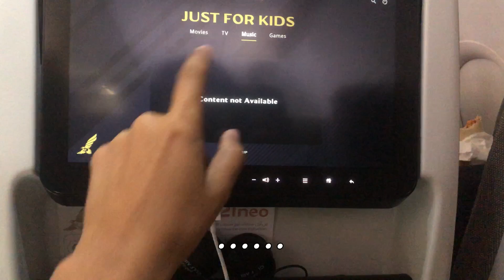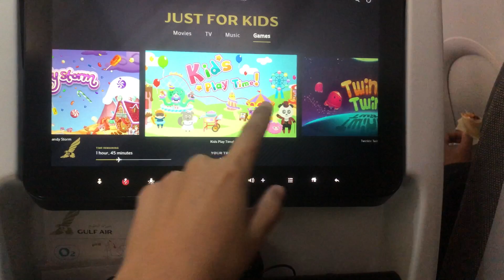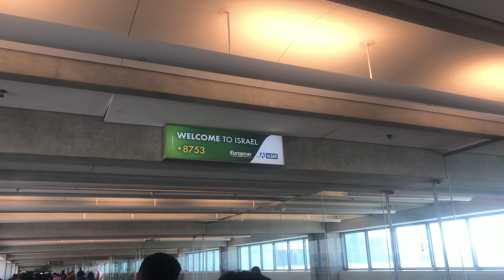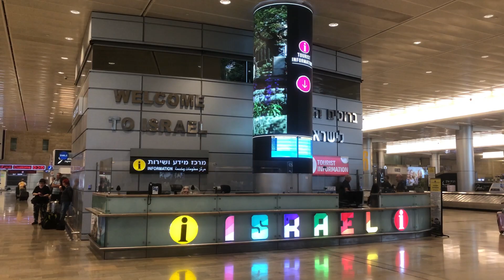Shalom, Israel! ♥️🇮🇱 | Travel Vlog Part III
I'm a Licensed Agriculturist who shares my knowledge about agriculture. Sometimes, I vlog about my life outside agriculture. Traveling is one of the things that I mostly like. Lastly, I also love to share my artistic talents such as drawing. I hope you enjoy watching my vlogs and thank you for your absolute support!

Musics Used:

Track : Naptime! -

Video link:

 • No Copyright Backgroun...

🎈Song : Daystar - Skip a beat /

 • ✨샛별 - Skip a beat✨(Roy...